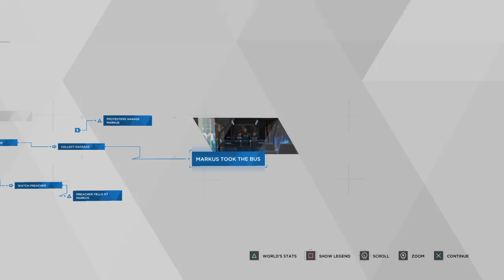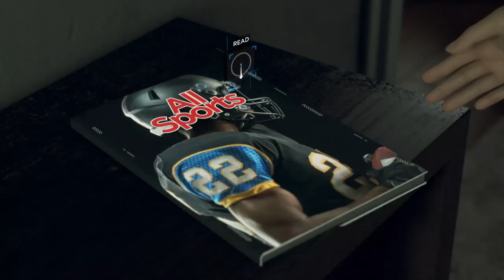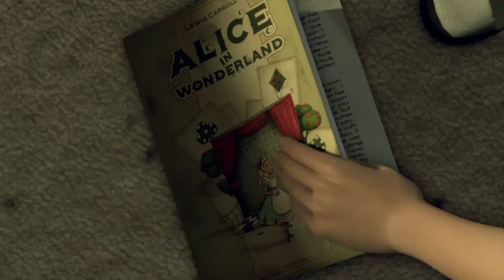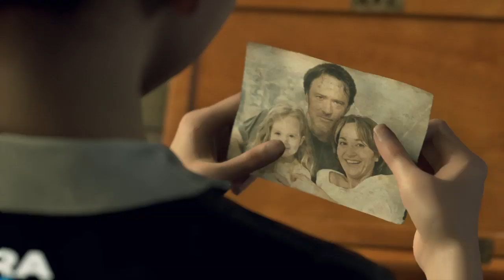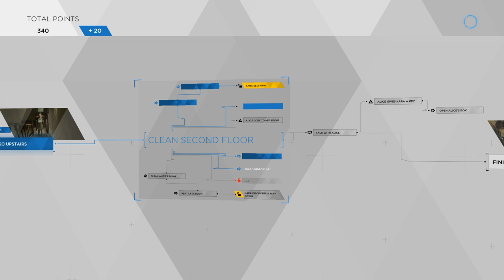Detroit: Become Human Deviant Playthrough: Part 2